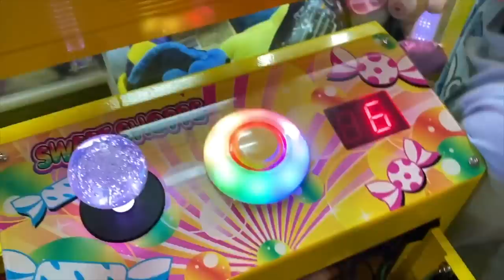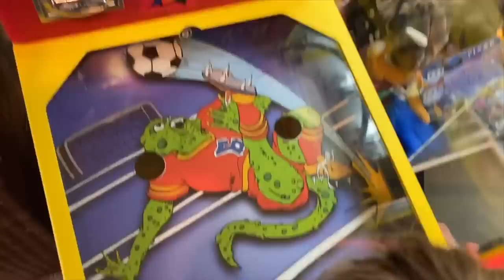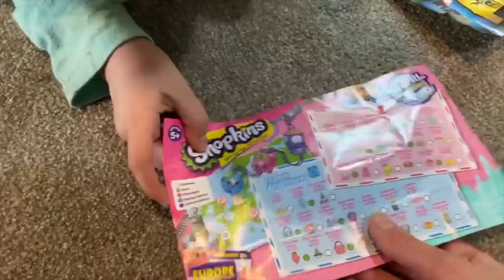ONWARD Claw Machine Arcade With Toys From The Pixar Movie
Disney Onward movie themed arcade challenge! We have Pixar Onward Ian Lightfoot toys and plush inside our claw machine, just waiting to be won. Sandra and the kids take turns playing our arcade games to try to win the Disney Onward movie toys. We get from the claw machines blind bags, Ian Lightfoot plush, Unicorn Plush and the Manticore plush. All we need now is the Barley Lightfoot action figure.

❤ Vlog Features ❤
This vlog features the new Disney Pixar Onward Toys